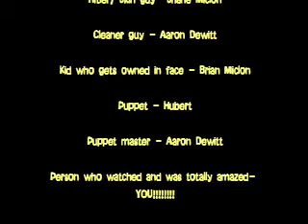Roughly Twenty Minutes!!!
A news show that is a little bit different than the usual.